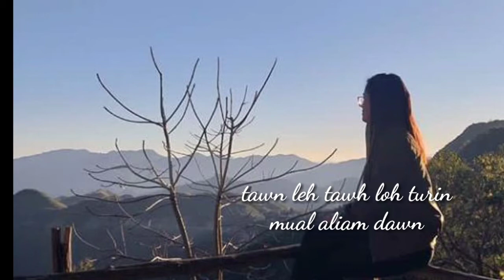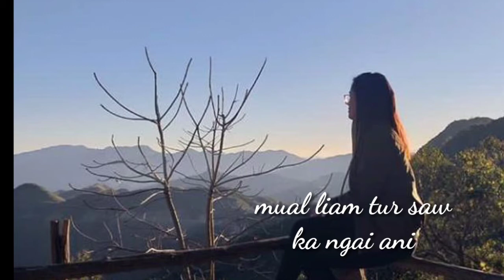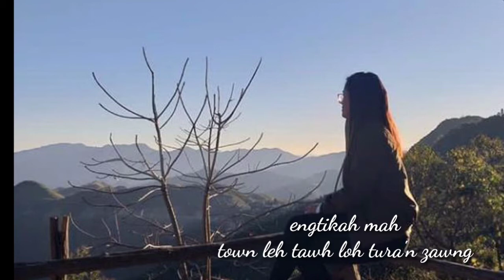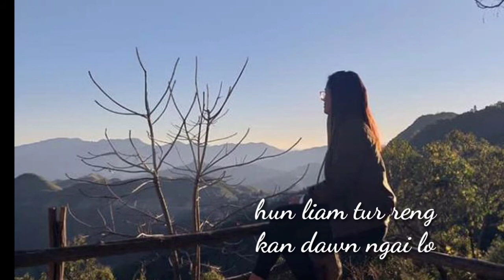manuna-kumhlui_nunhlui ( lyrics)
29/10/20